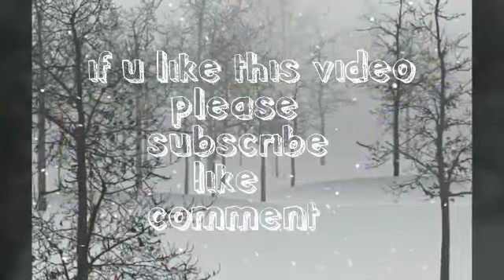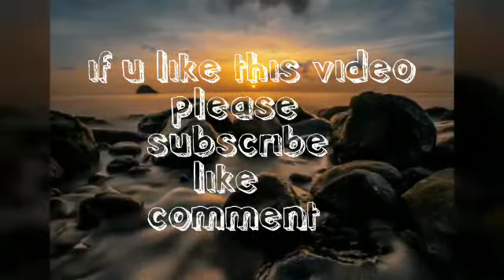[Fun] Local DJ Soda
Fun on DJ soda